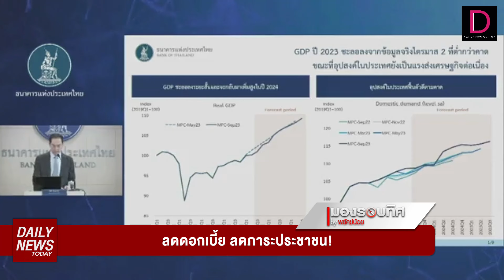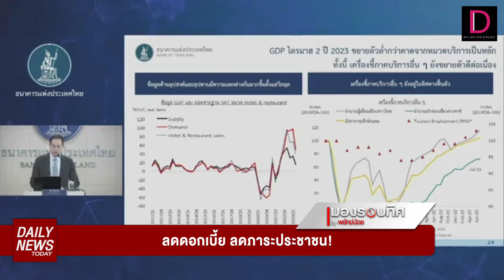ถึงเวลาลดดอกเบี้ย ลดภาระประชาชน! | DAILYNEWSTODAY เดลินิวส์ 07/02/67